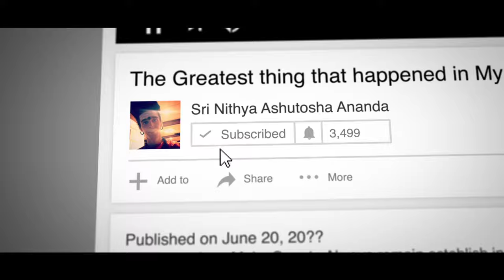BRAINWASHED by NITHYANANDA, Now I'm SPEAKING OUT About His DANGEROUS CULT! (MY RESPONSE) - Part 6